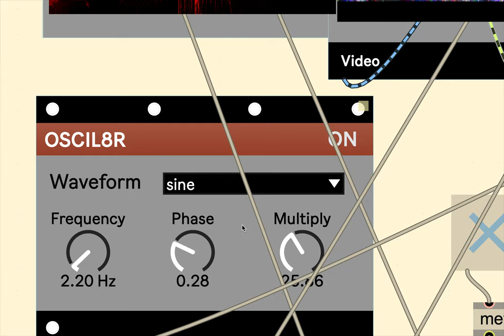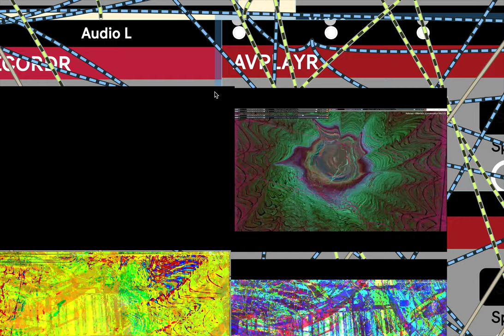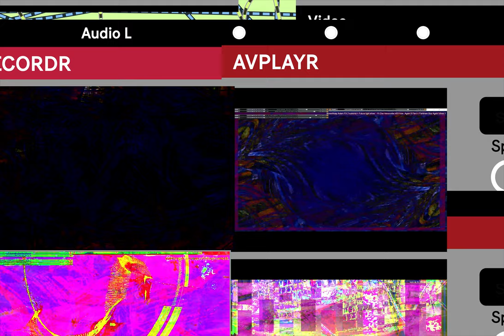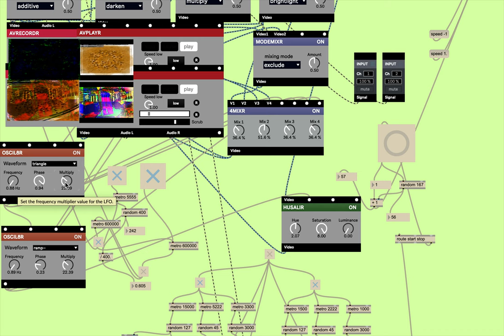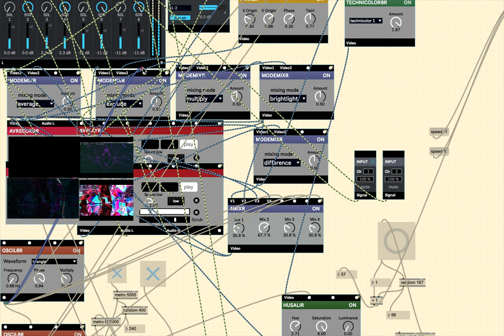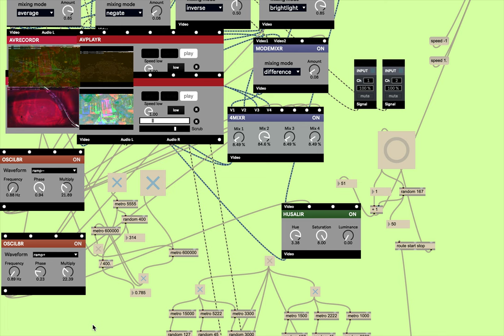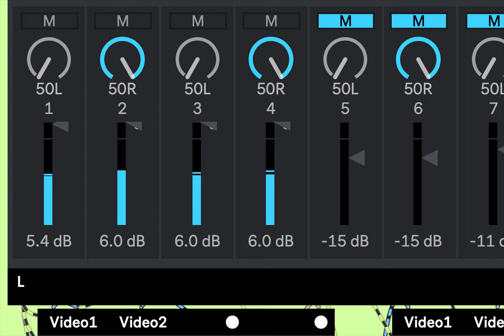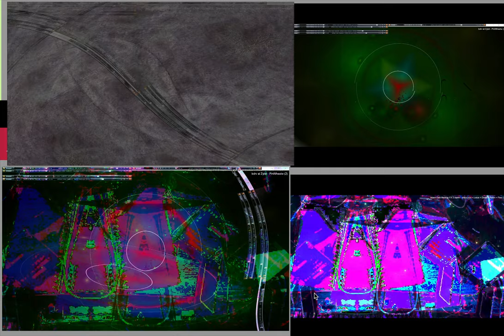Screen Recording 2024 10 18 at 7 42 22 PM series V